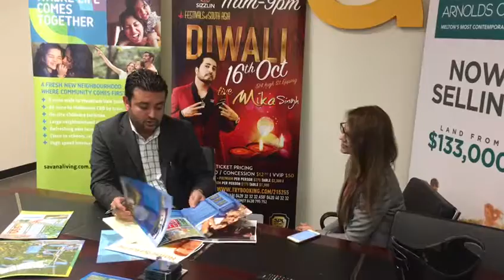Raine and Horne Promo Video